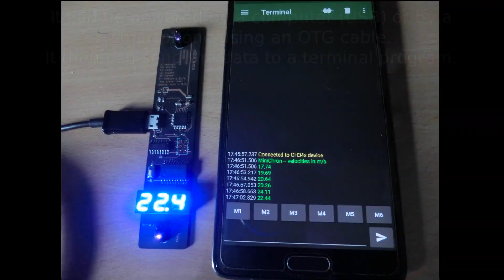miniChron - a minimalistic ballistic chronograph for foam darts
miniChron is a small ballistic chronograph for measuring velocities of foam darts. It uses IR reflex light barriers, so it works best indoors with low ambient IR levels. That also means that it doesn't work in daylight, not even near a window when the sun shines.
It is quite sensitive though and can also measure 6mm BBs, though I don't know if they are still recognized at high speeds, I could only test at about 60m/s (200 FPS).

It measures in meters per second by default (I'm a physicist, I prefer official units), but it can be switched to display feet per second instead. By pressing the button it shows some statistics: average, standard deviation, number of measurements, lowest and highest velocity.
It also measures the frequency (rounds per second) of the most recent burst of at least 4 rounds which were at most 2s apart from each other (also the number of rounds counted in that burst). This burst frequency/count measurement only uses the front sensor and is independent of successful velocity measurements.

miniChron can be powered via USB from a Computer or a powerbank or a smartphone with an OTG cable, but you can also attack a battery holder with a LiPo (1s) or Li-ion or 3*AA (about 3.7-5V) - preferably with a switch.

When connected to a computer or smartphone it sends the measured velocities via the serial interface. You can use a terminal program to show these. On Windows that needs a driver for the CH340G chip used on miniChron, Linux doesn't need drivers, and Android needs a terminal app that supports the CH340G.

Actually miniChron is compatible with the Arduino platform and can be reprogrammed just like an Arduino.